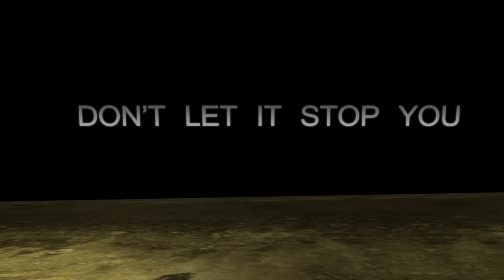Slaughterhouse Five Trailer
My entry for the KCLS Video Book Review Contest.